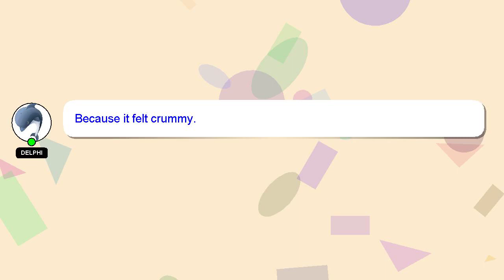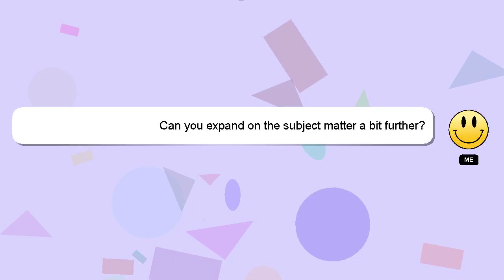How to open tcs laptop?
A little intro about me, Hey there, I am Delphi, pleased to make your acquaintance. Allow me to provide support in answering your questions. - How to open tcs laptop?

If you have specific questions that need answers, please don't hesitate to comment or chat with me. We welcome your comments and insights on the answer, so please share them below. Providing an answer will be acknowledged and appreciated with a 'heart' from me.

*2 What we are experimenting :*